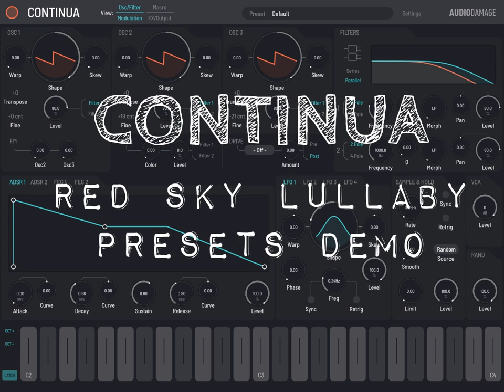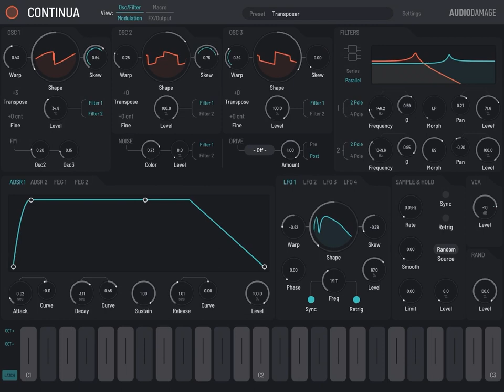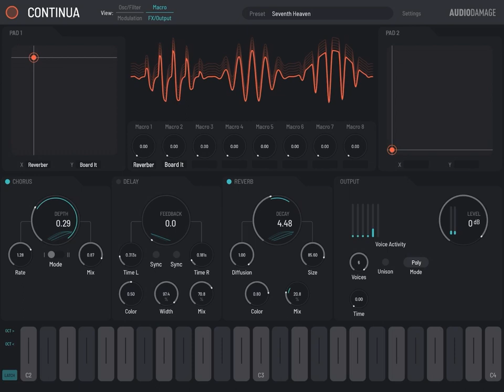Continua - Audio Damage - Red Sky Lullaby presets demo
Demo of my presets included in Continua a new 3 osc virtual analog synth from Audio Damage for iPad and desktop
Loads of really deep modulation options in Continua and MPE too.